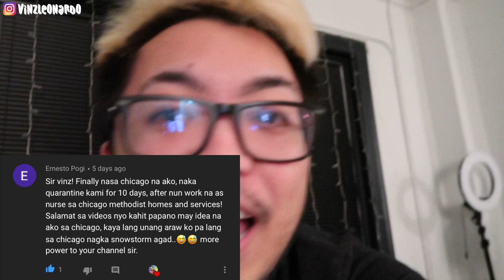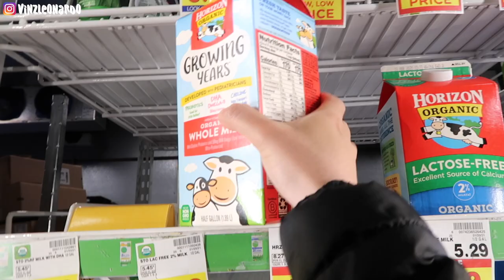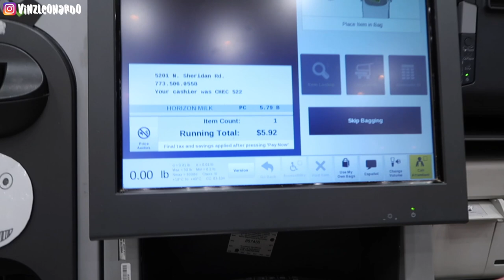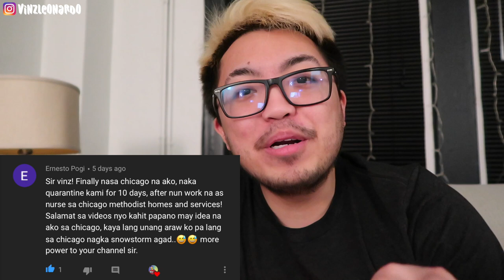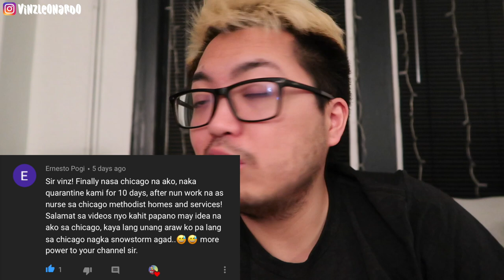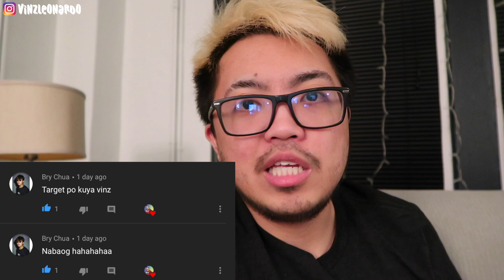🔴 BUHAY AMERIKA: Welcome to Chicago ser!!! | Vinz Leonardo